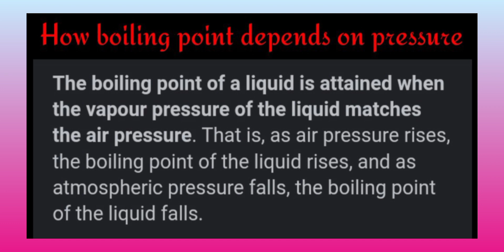How boiling point depends on pressure ?